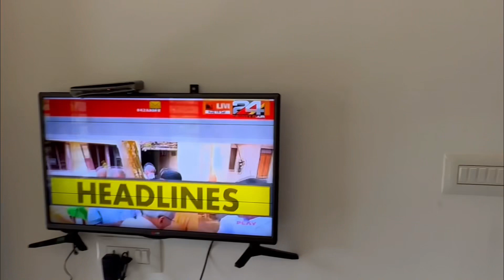HOME SWEET HOME